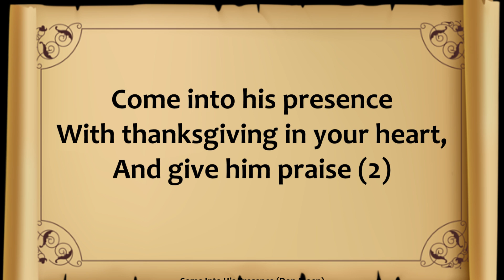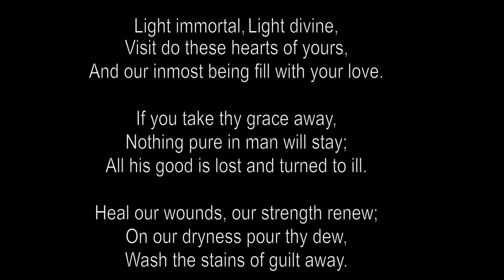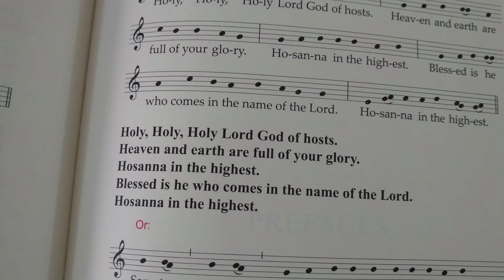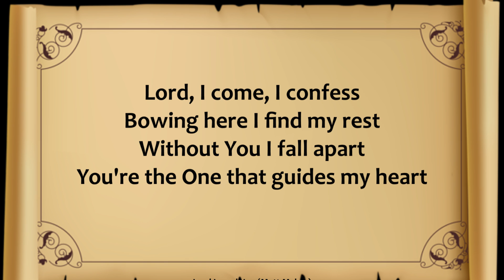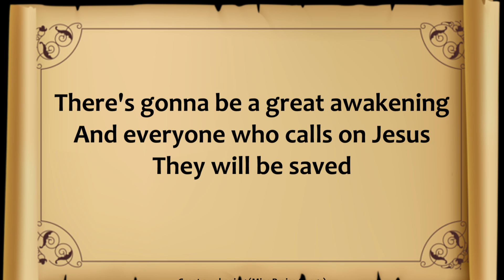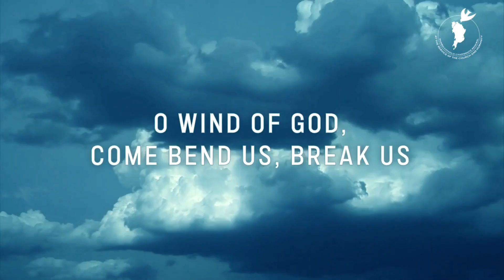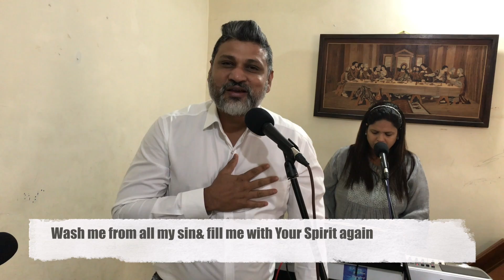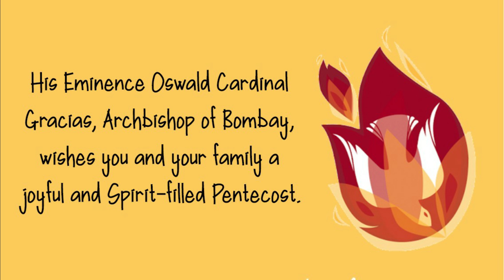Pentecost Feast Mass and Celebration | Catholic Charismatic Renewal | Mumbai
The Catholic Charismatic Renewal's annual Pentecost Rally, this year, on a digital platform only. Today's programme consists of Mass (including the preaching) celebrated by Fr Michael D'cunha, Infilling and Testimonies. We invite you and your family to participate in this service.

The Catholic Charismatic Renewal (CCR) of Mumbai had organised "Waiting in the Upper Room" -  Novenas to the Holy Spirit in preparation for Pentecost. These consisted of Praise and Worship, Talk, Infilling and Adoration.